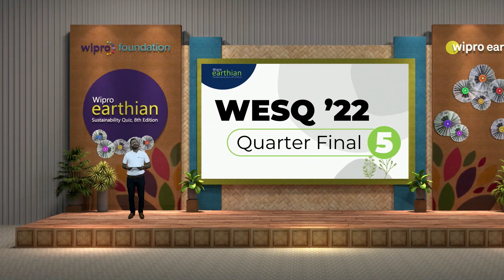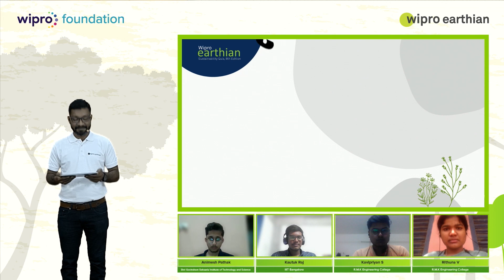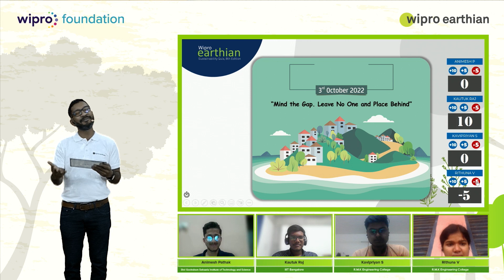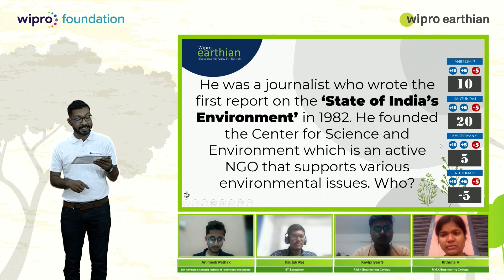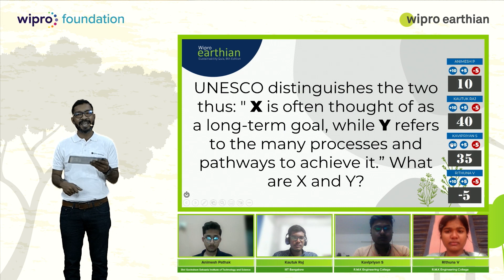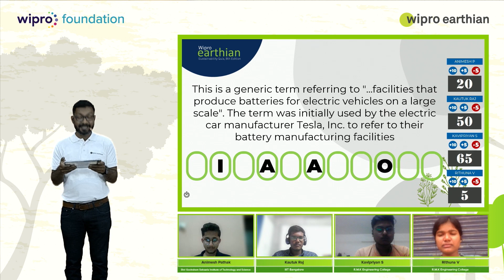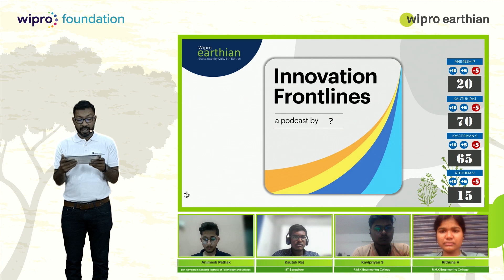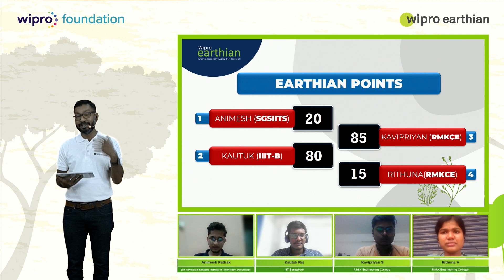Quarter Finals 5 - Wipro earthian Quiz 8th Edition